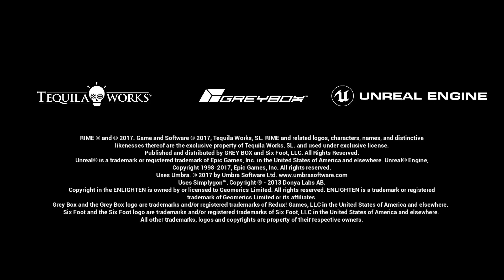RiME_20180208173317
RiME